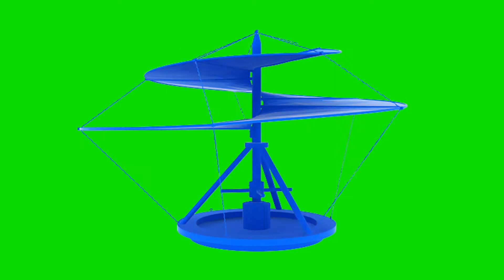flying machine in green screen free stock footage